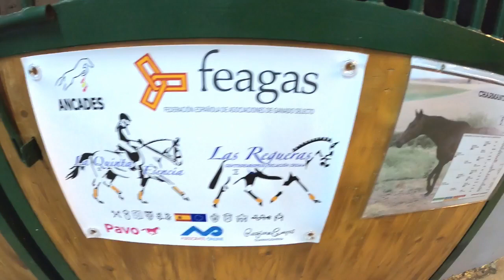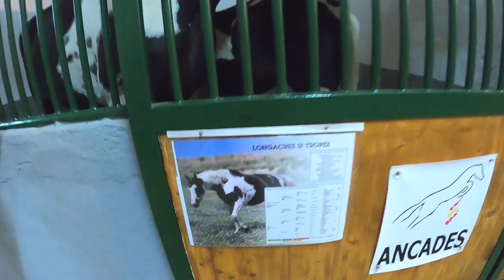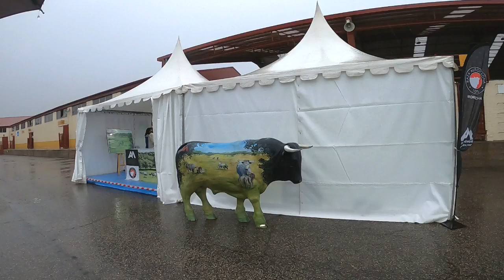Blonda Aquitania Feria Agropecuaria 2023 Salamanca.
Blonda Aquitania y Yeguas Con Rastra En La Feria Agropecuaria Salamaq 2023.